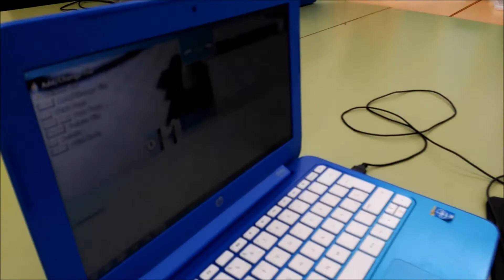Pompeu Fabra Lloret Innova't 1+2 - Desembre 2017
Aquest mes hem organitzat un concurs amb els robots i també hem realitzat diverses construccions de Nadal.